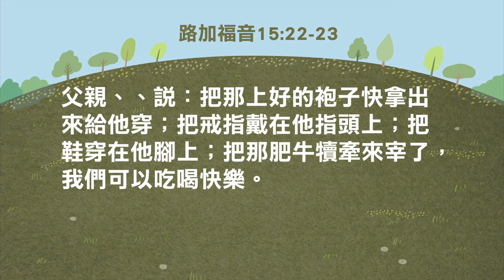【主日信息】世代之福/劉群茂主任牧師(Family Blessing/Senior Pastor Brian Liu)_20220807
【信息一把罩】
每個家庭、孩子都需要有一個好爸爸，花時間陪伴孩子的好爸爸，以及會擁抱孩子的好爸爸。父親在哪裡，家就在哪裡。每一個男人，都希望自己是一個好男人、好丈夫、好父親。但是你不能給你沒有的東西，就算你想也給不出來。這是很多男人的問題，因為不知道如何愛，也不知道如何被愛。沒有人不需要愛、被愛、被珍惜、被肯定、被寶貴、被誇獎、被稱讚的！但可借，男人很少從父親得到我們渴望的愛和肯定。因為我們的父親，也沒有人這樣愛他，也沒有人肯定稱讚過他。但感謝神，地上父親沒有給你，不能給你的，天上父親都要補還給我們。聖經裡神有很多形像，祂是全能的神、創造宇宙的主宰、祂是公義審判的主，祂也是萬王之王。但聖經，強調上帝的第一個形像：祂是我們的父親。這個世界會因條件不好、而拒絕你。但上帝、永遠無條件地接納你，祂對我們的愛是無條件的，衪是用愛的眼光看著衪的兒女。

眾多節目/教會消息/教會其他平台請點選以下連結！